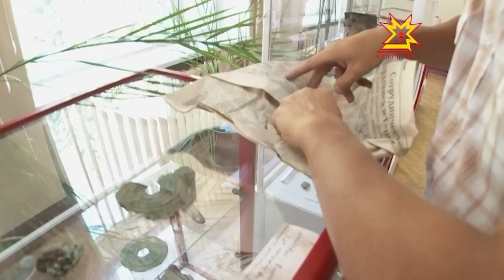В Чувашии проходят геологические и археологические раскопки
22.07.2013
В конце июля учёный-геолог обнаружил валуны на правом берегу Волги, которые, он сам назвал  яйцами динозавров. А в Вурнарском районе завершились раскопки могильников, датируемые вторым-четвёртым веком нашей эры.